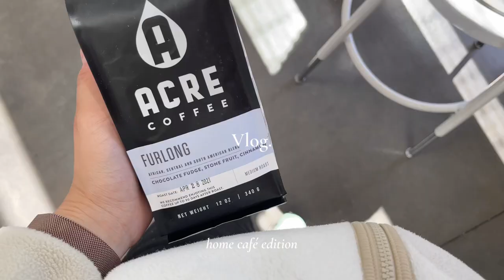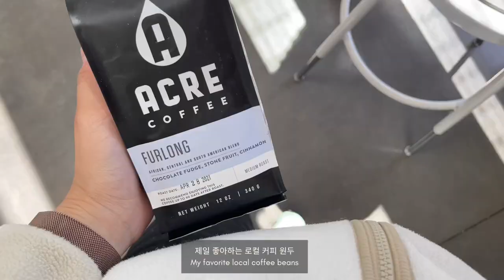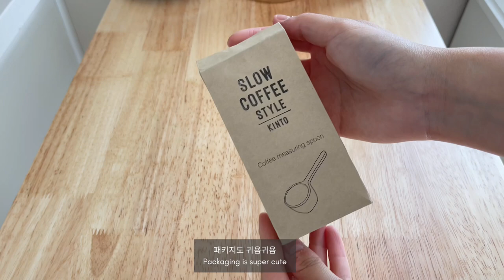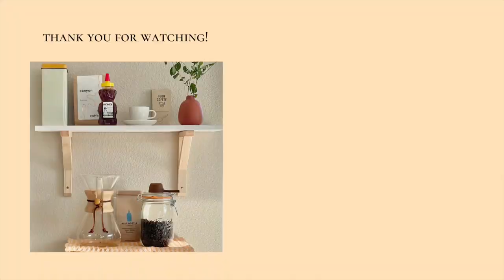VLOG | Homebody’s Home Cafe☕️🧸 SMEG Espresso Machine Unboxing 집순이의 홈카페 꾸미기 브이로그, 스메그 에스프레소/커피머신 언박싱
〰️ 𝗦𝗵𝗼𝗽𝗽𝗶𝗻𝗴 𝗖𝗮𝗿𝘁
Acme Evolution Latte (280ml) - Dolphin (gray)
Acme Evolution Latte (280ml) - Feijoa (green)
Acme Evolution Demitasse (70ml) - Milk (white)
SMEG Espresso Manual Coffee Machine - Cream
Kinto SCS Coffee Measuring Spoon - Beige Natural Wood

〰️ 𝗖𝗵𝗮𝗽𝘁𝗲𝗿𝘀
0:00 Intro
0:34 Acme & Co. Mug Unboxing
1:11 SMEG Espresso Machine Unboxing
2:23 Making Yogurt + Americano
3:39 Cafe + Fresh Coffee Beans
5:08 Kinto Coffee Spoon Unboxing
5:33 Assembling Mini Shelf + Decor
6:35 Baking Blueberry Cornmeal Muffins
7:53 Making Honey Latte
9:04 Home Cafe Tour

Fiji Blue - How Can I Tell You?